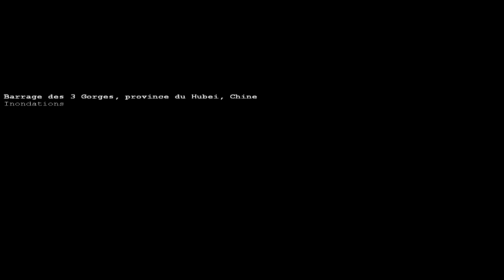[FR]Chine.03 - Inondations - C&C Generals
Welcome Back General. Basé prés du barrage des 3 gorges, un de nos posts-avancés vient de subir une attaque d'une nouvelle cellule terroriste de la GLA.
Parmi nos valeureux soldats figure notre agent connu sous le nom de code : Lotus Noire.
 Général, il faut stopper les renforts ennemis et éradiquer cette futile menace. Vous aurez également à disposition nos escadrons de Migs armée de leurs bombes Napalm et nos transporteurs de troupes.
Bon chance Général.

/// --- Logiciels utilisés --- \\\

- ShadowPlay
- Audacity

/// --- Liens utiles --- \\\